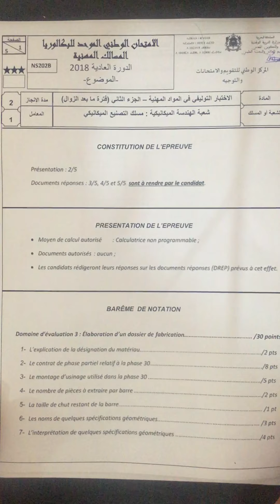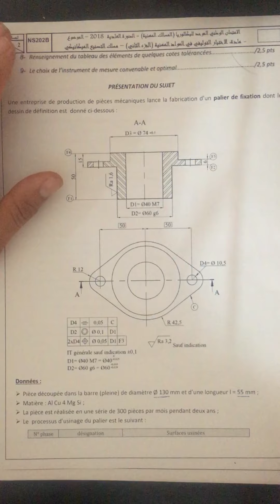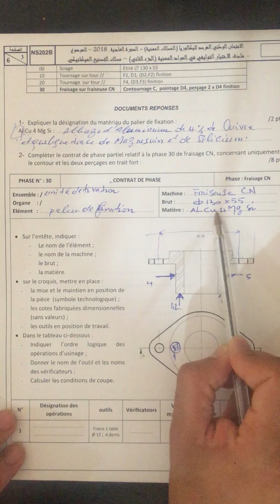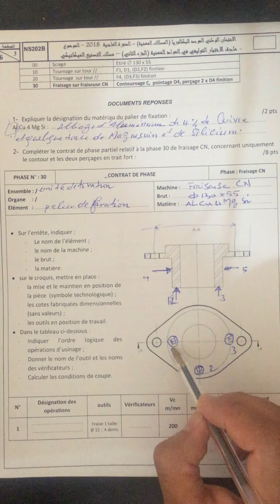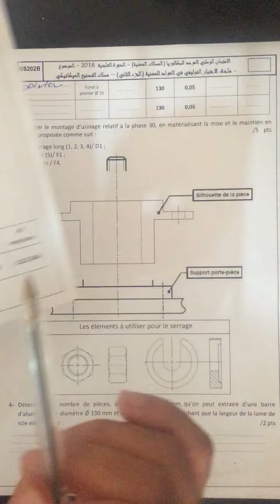BAC Pro امتحان وطني2018 الفترة المسائية ج الاول Fabrication Mécanique